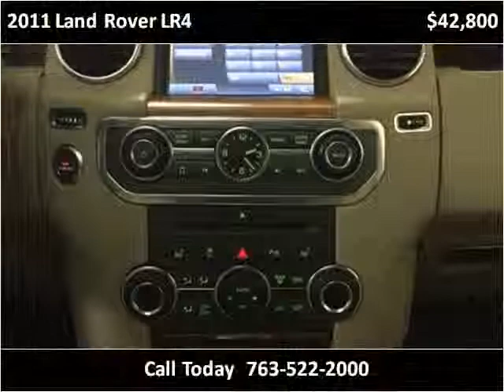2011 Land Rover LR4 Used Cars Golden Valley MN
This 2011 Land Rover LR4 is available from Poquet Auto.